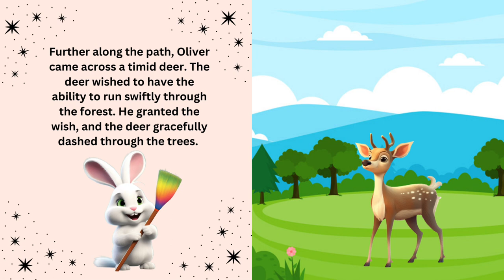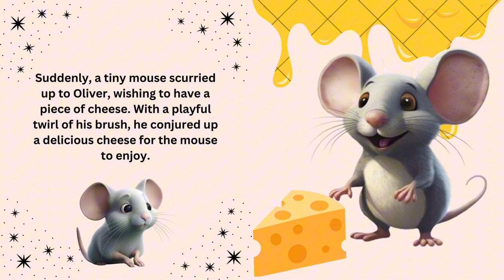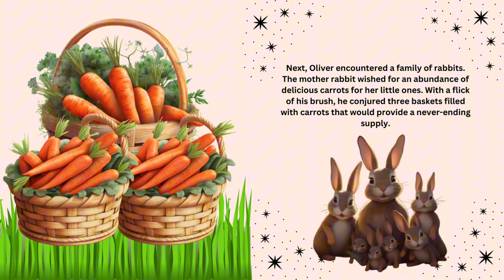The Magic Paintbrush/ Bedtime Stories for Kids / Fairy Tales / Story-time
On this channel, you can find wonderful fairy tale videos for children! Our videos are filled with entertaining and educational stories that will help enhance children's imagination and make learning enjoyable for them. These tales, packed with colorful animations and vibrant characters, are designed to sparkle the light in your children's eyes. Follow our channel and let your children dream in a world filled with fun fairy tales!